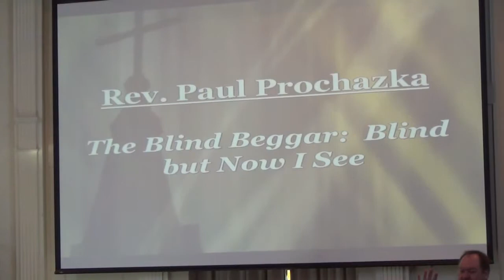'The Blind Begger Blind, but Now I See'